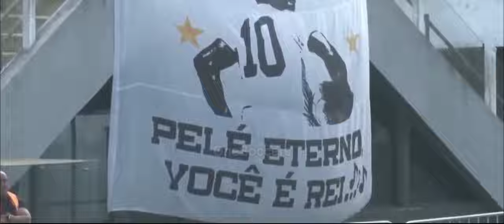Momen Sedih Dalam Sepakbola